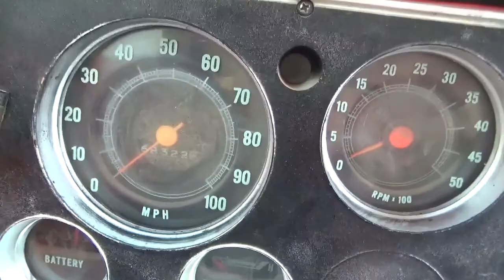1970 CHEVROLET C60 For Sale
Title: 1970 CHEVROLET C60 For Sale